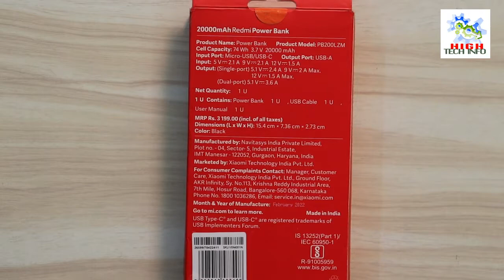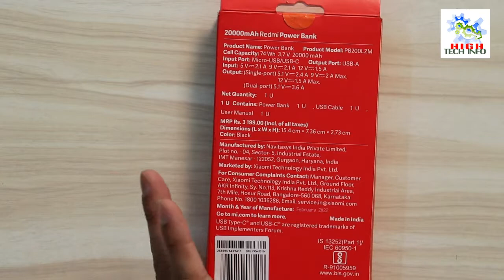Redmi 20000 mAh Power Bank Review - 18W Fast Charging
Redmi 20000mAh Power Bank Buy From amazon

thanks